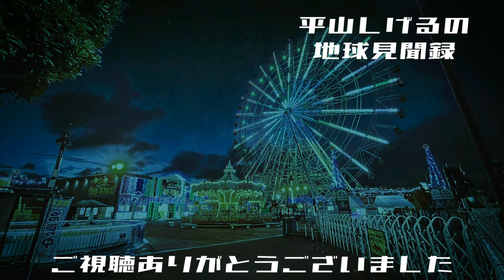【お知らせ】晴れてる動画が見たい方へ 2021年8月15日(日) 大丈夫だよシリーズ